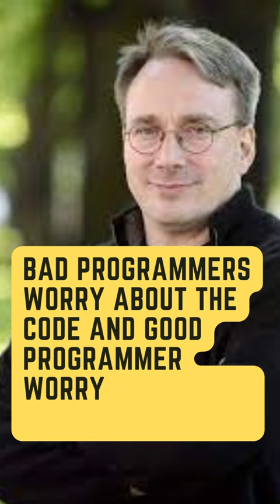🧑‍💻Programmer tips by Linus Torvalds || creater of linux OS💻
Welcome to the  Geeky Coder YouTube  channel .
our  aims to help students and Self-learners to learn in-demand skills.
 We believe in making high-quality educational and informative videos available for free for everyone.

    🎯With an aim to prepare everyone for the  proper knowledge of skills of today & tomorrow .
    🎯programming language
    🎯fundamental knowledge of computer technology
    🎯career opportunities of IT World